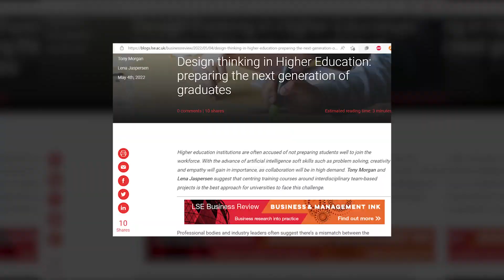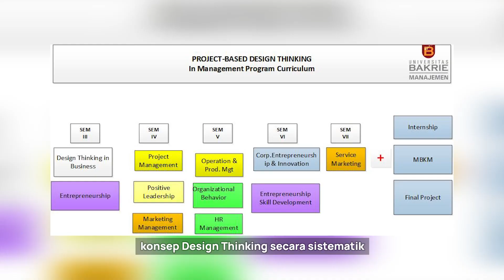Design Thinking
Design Thinking merupakan metode pembelajaran yang selalu diterapkan oleh Program Studi Manajemen Universitas Bakrie. Harapannya mahasiswa dapat terlatih keterampilan, kreativitas, dan inovasinya.